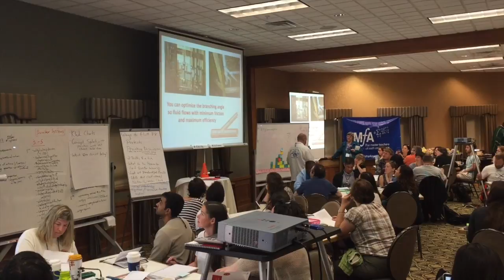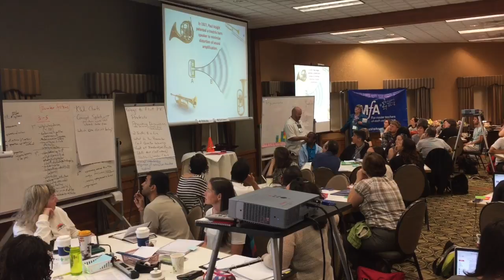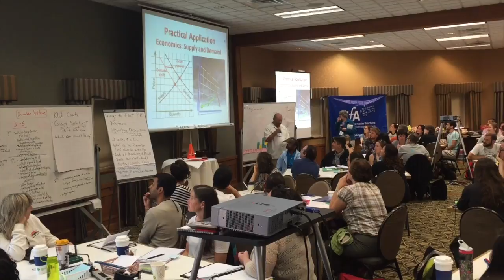Troy Jones - Some of My Favorite Math Things Ignite [07/13/16]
Troy Jones (Utah) shares about his passions of mathematics.